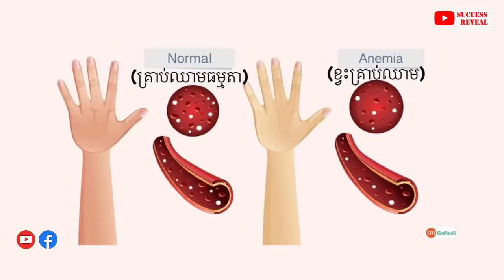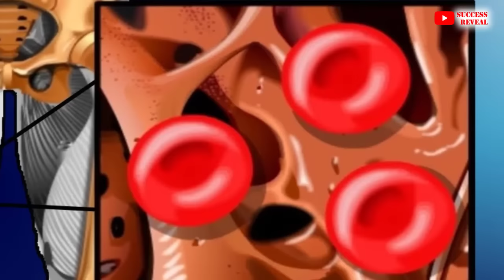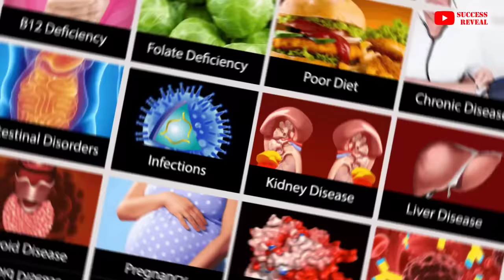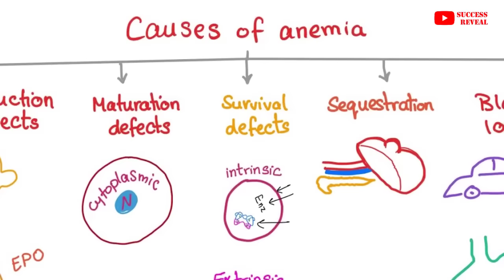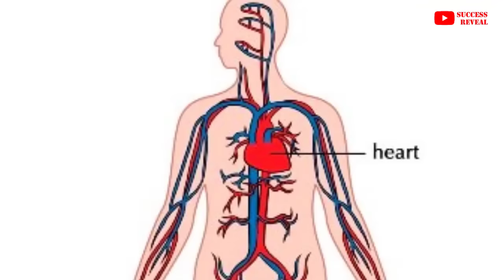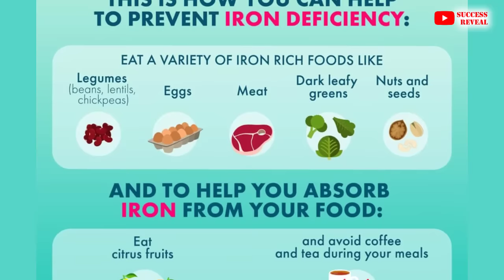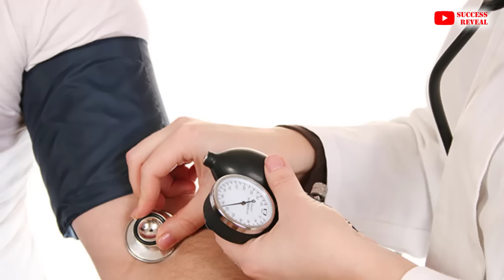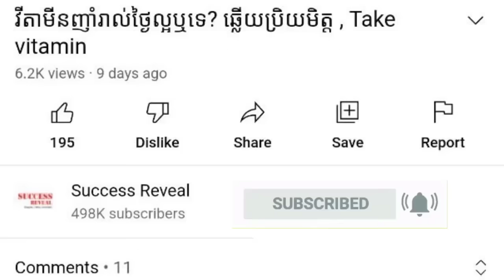ជំងឺខ្វះគ្រាប់ឈាមក្រហម (ត្រូវដឹង) , Anemia disease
In this video we want to show you about ជំងឺខ្វះគ្រាប់ឈាមក្រហម ត្រូវដឹង , Anemia disease , SUCCESS REVEAL

ខ្វះឈាម ឬ​កង្វះ​គ្រាប់​ឈាម​ក្រហម បណ្តាល​មក​ពី​ការ​ថយ​ចុះ​នៃ​ការ​ផលិត​គ្រាប់​ឈាមរបស់ខួរឆ្អឹង និង​ការ​កើន​ឡើង​ការ​បំផ្លាញ​គ្រាប់​ឈាម របប​អាហារ​មិន​សម្បូរជាតិ​ដែក វីតាមីន បេ ១២ ឬ​ហ្វូឡាត។ បកស្រាយដោយលោកវេជ្ជបណ្ឌិត ផេង  បូរ៉ា ឯកទេស ស្តារមុខងារសរីរាង្គ ដោយវេជ្ជសាស្ត្រកកើតថ្មី។

✡ ABOUT US ✡
.: Why We create SUCCESS REVEAL channel :.
1. To inspire, Motivate, create new entrepreneur
2. Share Business knowledge, Entrepreneurship, Success
3. Free Business Education Online